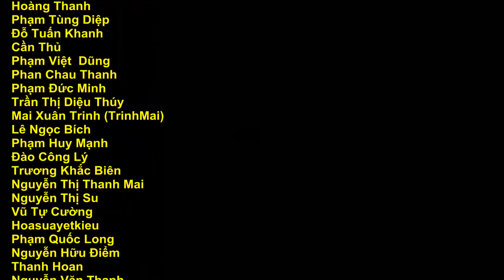Tiếng đập trái tim. Tập 3 | Phim tâm lý xã hội về tình yêu (Thuyết minh)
Kênh Star Media Việt Nam:
Quản lý kênh: Dmitri Tran
Biên dịch và làm Vietsub: Hồng Biên
TIẾNG ĐẬP TRÁI TIM, 4 tập, sx năm 2011.
Sau cơn đau tim nặng, Nina Ilyina, một phụ nữ trẻ thành đạt, biết rằng mình bị bệnh nan y. Và cô quyết định rằng mình phải giúp những người thân yêu của mình hiểu rằng cuộc sống không chỉ có lý trí, mà chính tình yêu mới làm giàu cho con người ...